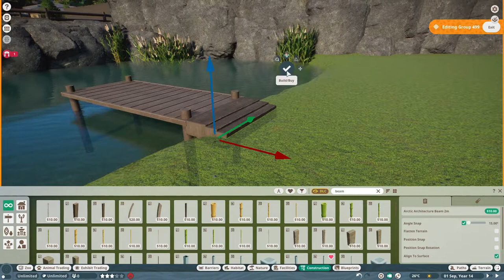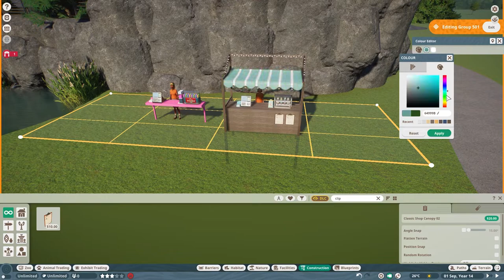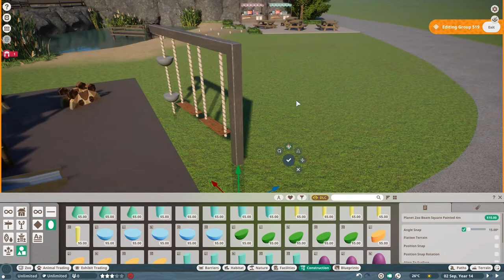Let's build a park and playground for the guests! | Planet zoo | Hillsdale Zoo ep 13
How we wish that the guests could actually interact with these things...

Building a park that is somewhat accessible to the guests and a playground that for now is just for looks. I hope you enjoy the video!